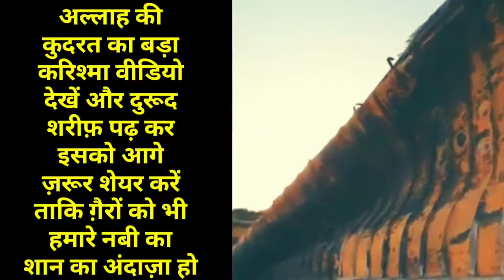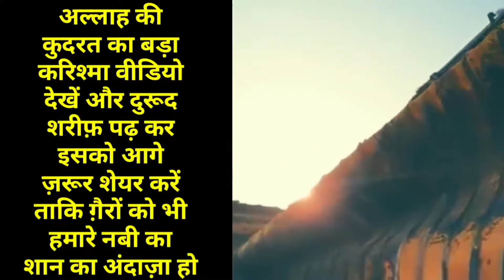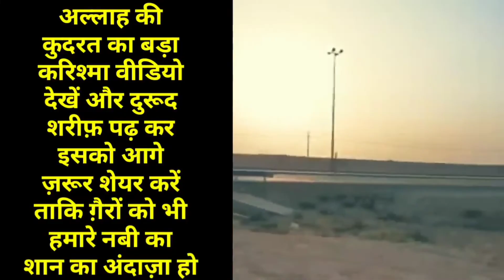गाड़ी जल कर खाक हो गई लेकिन जहां नबी का नाम था आग ने टच ना किया|अभी देखे बिल्कुल|qadir channel|Isla